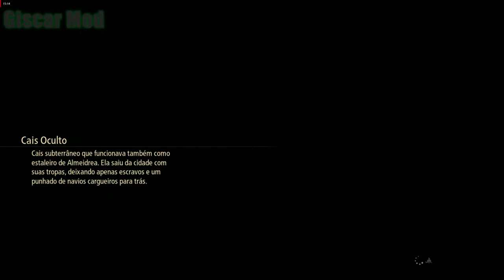Tales Of Arise - Shionne (Tifa FFVII) Law(Midoriya My Hero Academia) Kisara(Teresa Claymore) [1080p]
👉Autor Shionne : GeminiScorpio
👉Autor Kisara  : LovelyLad
👉Autor Law     : MrHeathcliff5